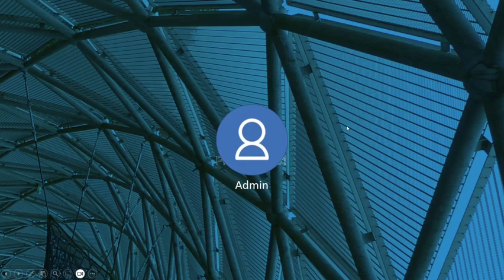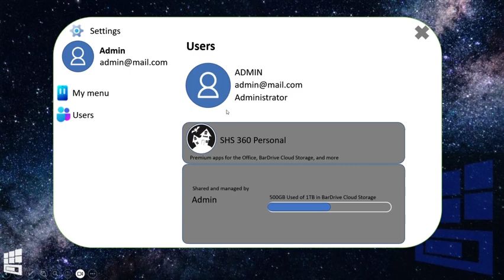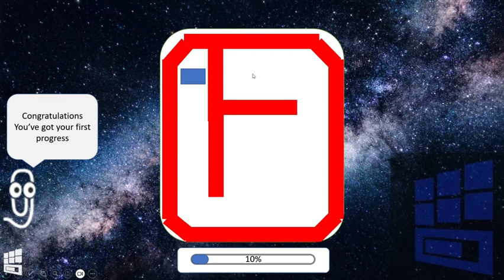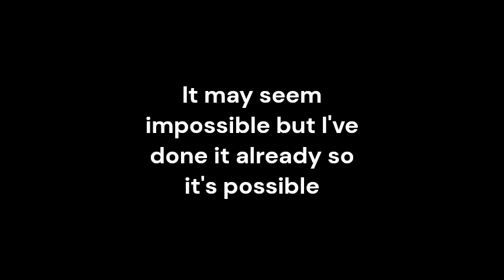(pb95 but not pb95) progressbar 91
dis is progressbar 91